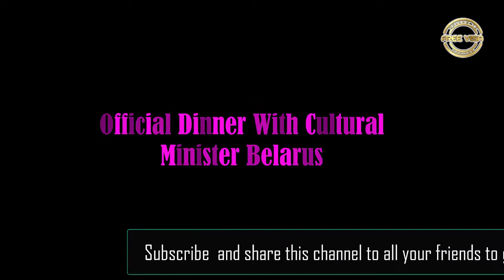Official Dinner With Cultural Minister Belarus I Free Visa Advisor Belarus Tour Dairy I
This is created based on knowledge and self-experience during travel in different countries. The idea is only to share the best knowledge with viewers in an entertaining way. The following video is based on the experience that I have gained during my journey. During the journey, I had different ways of experiences. Channel owner does not take responsibility for anything that happened differently from others it may possibly the action is done in this video that happened in a different situation. It is based on the personal experience and information that I gained during the journey, meeting with people, books and the Internet, etc. This is video is only made for sharing information and entertaining viewers. There is no concern with only of a person, directly and indirectly, live or dead. The channel owner also refuses to take responsibility to get the impact after using any of the ideas explained in this video. Viewers can use any of the ideas on their own risk channels owner does not be responsible for any dissimilarity.

keep watching and wait for the next exciting video